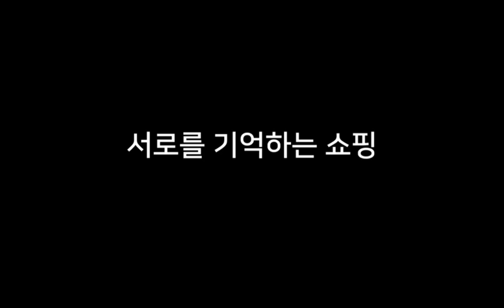미래 쇼핑은 이렇게? 화제의 '그립' 라이브커머스 영상![퓨처클립]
그립컴퍼니의 라이브 커머스 서비스 '그립'

기사를 더 자세히 보는 방법